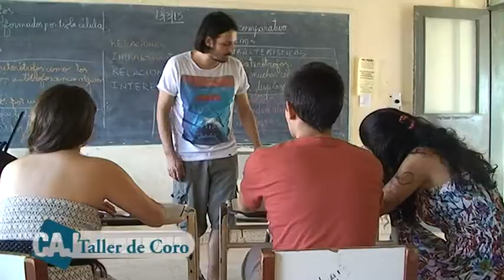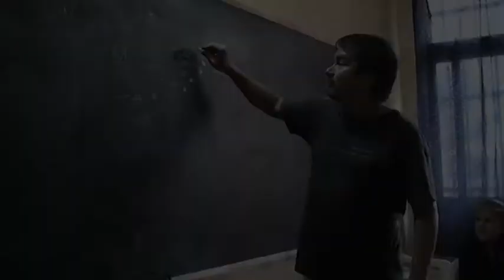CAJ 2015 Escuela Normal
Realización: Federico Schiro